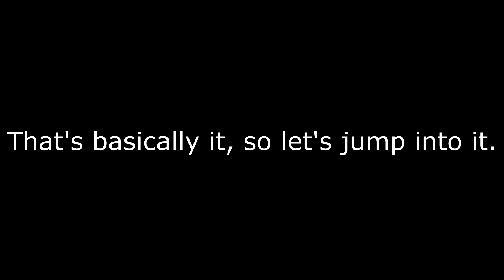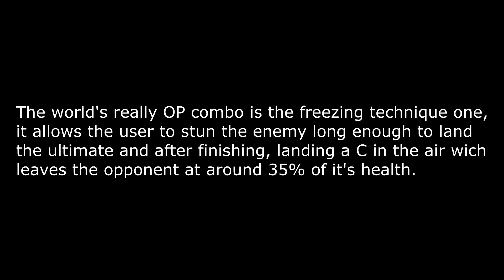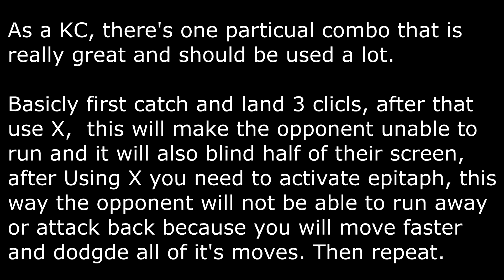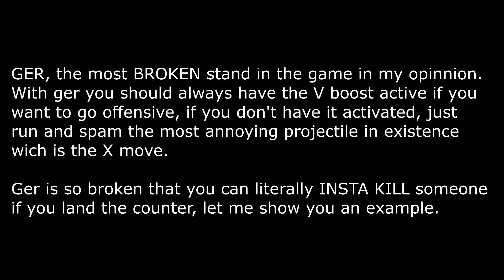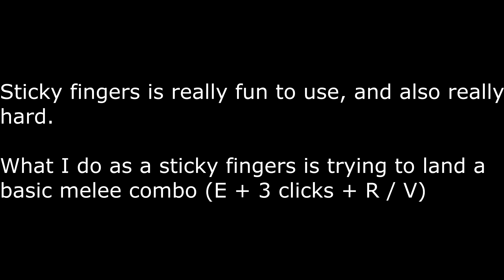How to main EVERY N the jojo game stand.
This is outdated lol